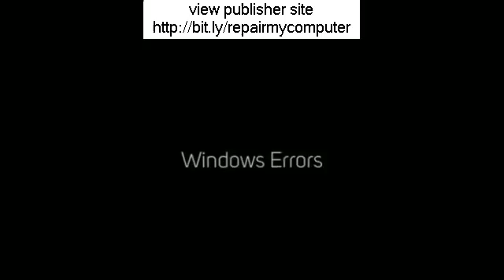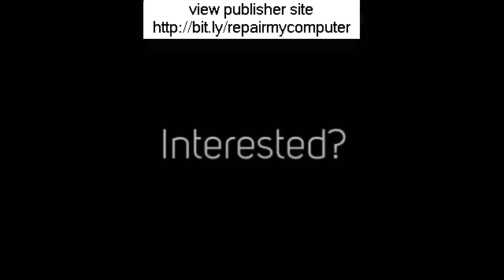Computer Repair Weymouth Town Massachusetts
Looking for Computer Repair Weymouth Town Massachusetts?
..What Is Remote Computer Repair?
 If you enjoy TV or listen to the radio, you probably heard of a popular remote access program called GoToMyPC that allows you to remotely access and control your PC from anywhere in the world over the internet, just as if you were still sitting in front of your PC at your home or office. Of course there are many different brands of remote access software out there, but I needed you to understand the concept of remote access so you can see the power behind the business of remote computer repair.
 Whatever a service technician can do with control of your mouse and keyboard sitting in front of your computer, can also be done remotely over the internet. This includes downloading and installing any programs needed to repair your Windows installation, such as for virus and spyware removal. Even so, a lot of computer users in general have never considered "remote" computer services for their computer repair and maintenance needs. They are just accustomed to whipping out the Yellow Pages to find a local service technician who can do house calls, or to carry it in to a local computer repair shop. While you might be internet savvy and use Google to find a few phone numbers to call around for the best deal, the same concept still applies - my place or yours.
 As long as you still have internet access, remote computer repair is the most convenient way for you to get PC help when you need it the most. Remote computer repair also saves on gas and time so it is also the "greenest" option available for your computer repair needs.
 Initiating Remote Repair
 There are several U.S. based, remote computer repair companies with English speaking, certified service technician's to choose from. Once you have made your choice, you normally initiate the remote computer repair service from their website by downloading and installing their remote access software. You will then need to make a quick online purchase for the service you are requesting, such as for a one-time repair or a recurring monthly payment for an unrestricted amount of repairs, normally for a minimum 1 year contract. The prices vary from company to company, but it is quite affordable and probably much less than your pay for your cell phone.
 Then you schedule the repair, normally right away, and grant the company momentary access to your computer using the software they had you install. It is quite safe, and once the work is complete, they can not access your computer until you grant them access again.
 Benefits
 About 98% of problems can be repaired remotely.
 You don't have to disconnect your Computer Repair Weymouth Town Massachusetts to take it to a shop.
 You can observe the repair and enjoy everything that is going on.
 Unlike having a problem or question about your computer after bringing it home from a shop, and now you are on your own, with remote computer repair, the service technician is right there with you, on your screen as it were to guide you.
 Some customers do not feel comfortable with a stranger in their house, or do not want to leave their computer at a shop. With remote repair, the service technicians do not have to make a service call to your home or office because they can do a lot of everything online!
 No need to schedule any service calls or wait for a service technician to show up late.
 Most remote computer repair services are avail 24/7/365. If you subscribe to an unrestricted repair package, you will probably use the service at the first hint of trouble rather than putting it off until the problem gets worse, averting costly repairs and downtime. variable
 Even so, a lot of computer users in general have never considered "remote" computer services for their computer repair and maintenance needs. They are just accustomed to whipping out the Yellow Pages to find a local service technician who can do house calls, or to c